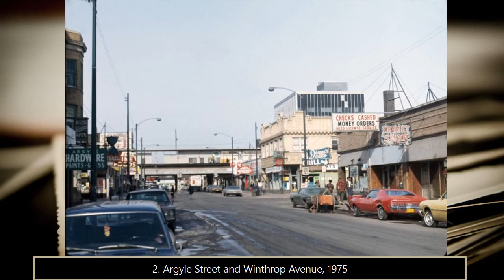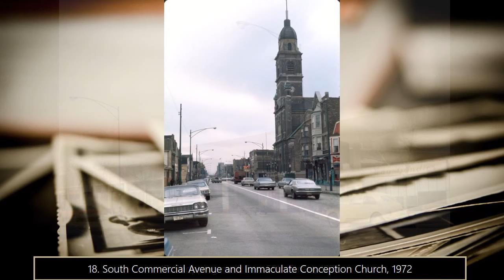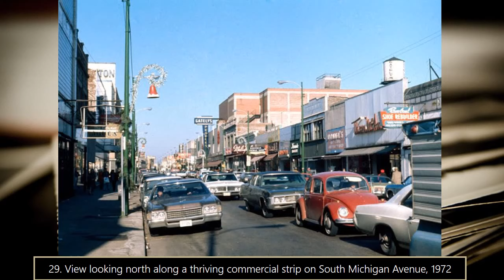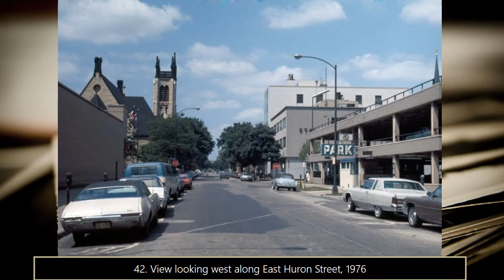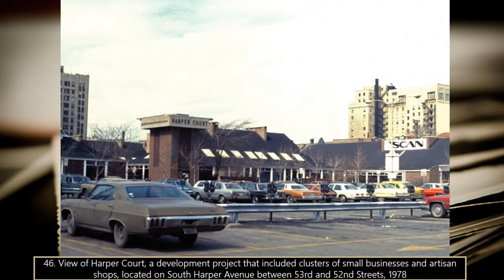STUNNING SCENES FROM CHICAGO IN THE 1970s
1. Apparel Center under construction, 1976
2. Argyle Street and Winthrop Avenue, 1975
3. Brunswick-Balke-Collender Building, 1978
4. Calder sculpture, Chicago Federal Center, 1973
5. Chicago Avenue from N. Michigan Avenue, 1976
6. Chicago Fire Department station, West Illinois Street, 1978
7. East Erie Street at Rush Street, 1976
8. East Ohio Street between Rush Street and Michigan Avenue, 1976
9. Gino's East pizzeria sign and parking lot, 1976
10. Hanley Dawson Cadillac and Lawry's restaurant, 1976
11. N Michigan Avenue at Chicago Avenue, 1976
12. N Paulina Street just north of Howard Street, 1975
13. N Sedgwick Street from south of the CTA elevated train tracks, 1971
14. Pedestrians crossing North Michigan Avenue at the intersection with East Chicago Avenue, in front of the Chicago Water Tower, 1976
15. Restaurants on Rush Street, 1976
16. Residential neighborhood at North Halsted and Blackhawk Streets, 1976
17. Shopping mall, East 55th Street, 1978
18. South Commercial Avenue and Immaculate Conception Church, 1972
19. State Street at Madison Street, 1976
20. View across East Walton Street towards the entrance to The Drake Hotel, 1976
21. Touhy Avenue and elevated train tracks, 1971
22. View along the west side of North State Street, looking north from West Ontario Street, 1976
23. View looking East along Grand Avenue from Michigan Avenue toward the high rise Time Life Building, 1971
24. Looking across N Michigan Avenue towards the high-rise buildings located on the west side of the street south of the intersection with East Superior Street, 1976
25. View looking E along Ohio Street towards the Time-Life Building, 1971
26. View looking E along the sidewalk on the north side of East Chicago Avenue towards North Rush Street, 1976
27. View looking Ealong the sidewalk on the north side of East Huron Street from east of Rush Street, 1976
28. View looking E along West 95th Street, 1974
29. View looking N along a thriving commercial strip on South Michigan Avenue, 1972
30. View looking N along the east side of South Kinzie Avenue, 1977
31. View looking NE along North Franklin Street, from the intersection with West Erie Street, 1978
32. View looking NE along South Champlain Avenue, a residential street in Pullman lined with brick duplex row houses, 1974
33. View looking NE at the front of the Greenstone Church, 1972
34. View looking northwest along North Kingsbury Street, from south of the intersection with West Eastman Street, 1976
35. View looking NW at the Jackson Park station, at the end of the CTA Jackson Park line, 1977
36. View looking northwest from Calumet Marina, located along the east bank of the Calumet River at East 136th Street and South Torrence Avenue, 1972
37. View looking northwest from the intersection of South State Street and Congress Parkway, 1978
38. View looking south along Michigan Avenue from the northern end of the N Michigan Avenue bridge, 1972
39. View looking south along North Franklin Street towards the intersection with West Kinzie Street and the Merchandise Mart, 1978
40. View looking southeast from the Kennedy Expressway on-ramp towards industrial buildings along N Orleans Street, 1976
41. View looking southwest along South Archer Avenue, 1978
42. View looking west along East Huron Street, 1976
43. View looking west along East Illinois Street, from east of the intersection with North Rush Street, 1976
44. View looking west along East Oak Street from North Michigan Avenue, 1976
45. View of boats in the Diversey Harbor, located within Lincoln Park, 1971
46. View of Harper Court, a development project that included clusters of small businesses and artisan shops, located on South Harper Avenue between 53rd and 52nd Streets, 1978
47. View of pedestrians walking in Grant Park with the Loop skyline in the distance, 1970
48. View of the Auditorium building and Congress Hotel along Michigan Avenue, 1972
49. View of the Chicago skyline in winter, , 1972
50. View of the Germano-Millgate Apartments, a public housing complex , 1974
51. View of the Newberry Plaza condominium tower during construction, looking west along Bellevue Place, 1972
52. View of the Reliance building, 1977
53. View of the Standard Oil Building under construction, 1978
View of the Standard Oil Building under construction, 1973
55. View of 2 and 3 storey buildings along the north side of W. Chicago Avenue, with businesses on the ground floor and apartments above, 1970
56. View to north from West Kinzie Street, 1972
57. View west from N State Street to the block of N Dearborn Street between West Ohio and West Ontario Streets, with a large parking lot in the foreground, 1976
58. Warehouse demolition, North Pier Terminal, and McClurg Court Center apartments, 1973